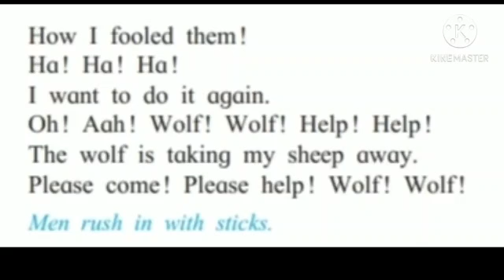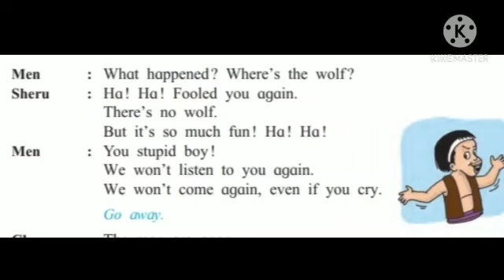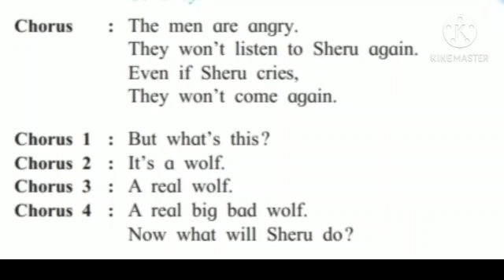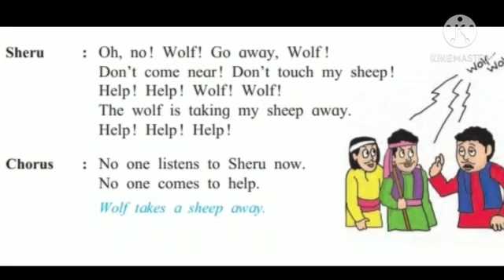इयत्ता चौथी My English Book Four The Man Who Cried Wolf (4.17)